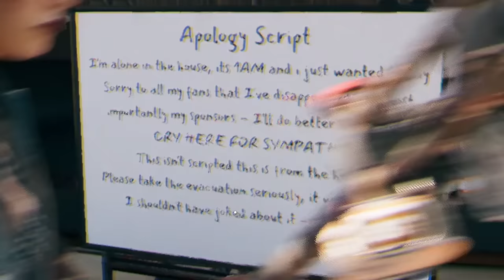Dead Island 2 - I WANT A SHOTGUN with OP Terroriser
Friends in Video:

Terroriser - @Terroriser
Nogla - @DaithiDeNogla